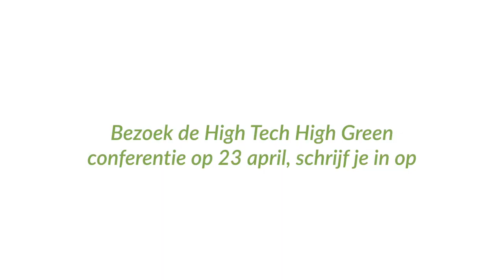Hightech Highgreen - Roel Hellemons & Renske Visscher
Landschapslaboratorium Hightech Highgreen, onderdeel van Landschapstriënnale 2021, verkent hoe door samenwerking in ontwikkeling van het landschap ook het economisch vestigingsklimaat verbeterd kan worden in de Groene Corridor. Paul Gerretsen gaat in gesprek met ondernemers, overheden en maatschappelijke organisaties. Dit fragment is een trailer van de video Hightech Highgreen (20 min). Zie